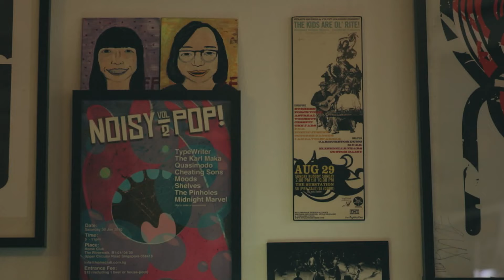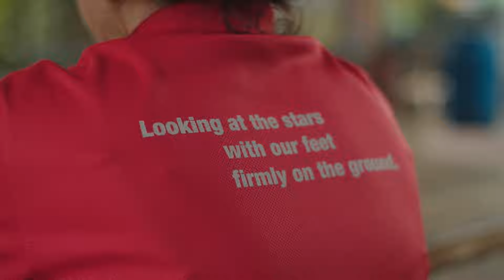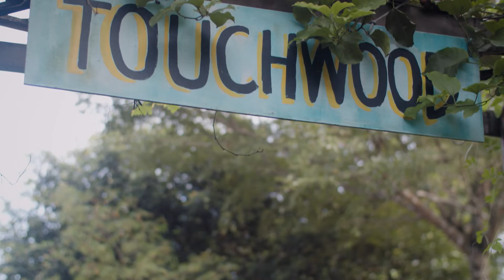'Soul' Fun: Aqua Jars, Bushcraft & Kampong Spirit | Show Me The City | Full Episode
To be nurtured in nature can mean slowing down to smell the roses, or getting active and engaged in all the sights and sounds. Daniel Sid immerses himself in nature’s enriching powers by learning how to create a beautiful watery world in a jar through aquascaping.

He also joins a community of volunteers at the Ground Up Initiative to experience the “kampong spirit” through farming, wooden toy making and pizza baking with a handmade earthern oven!

Then, he goes wild picking up bushcraft survivor skills, where he is brought to tears trying to make a fire using only what he can find around him.

About the show: Show Me the City is back – this time, on the wild side! Through nature’s hidden wonders, we play, explore our heritage, heal our soul and see how nature and science comes together.